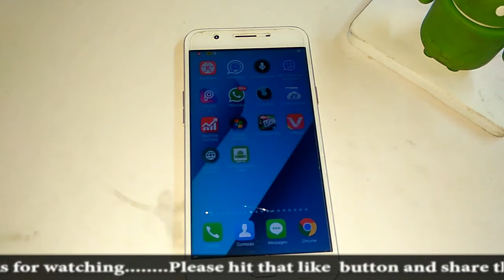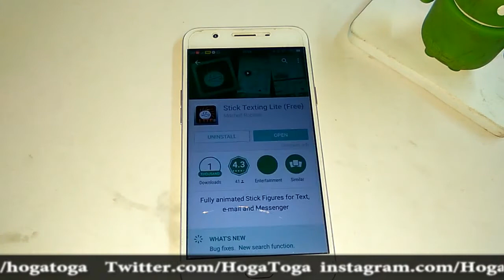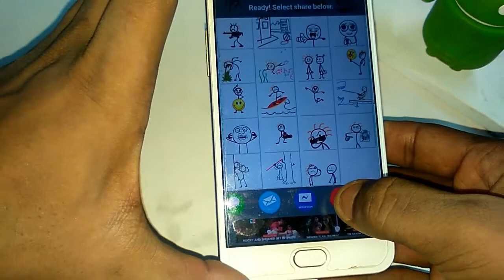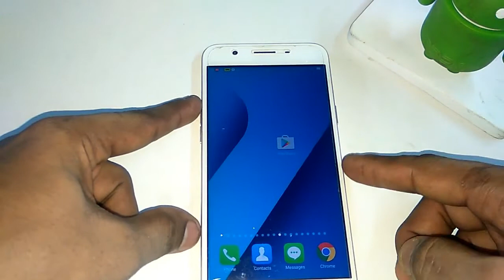आगया WhatsApp NEW Animation Stick texting WhatsApp amazing एनीमेशन फ्यूचर इमोजी??😍